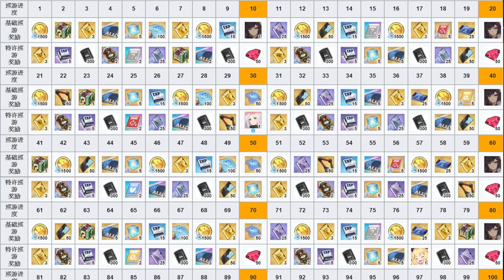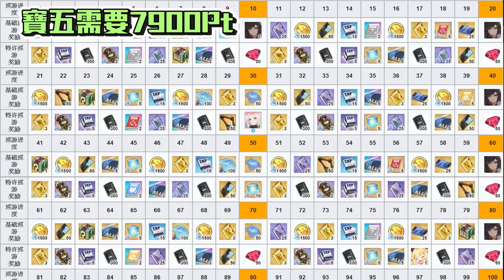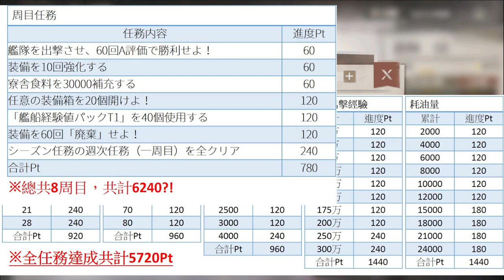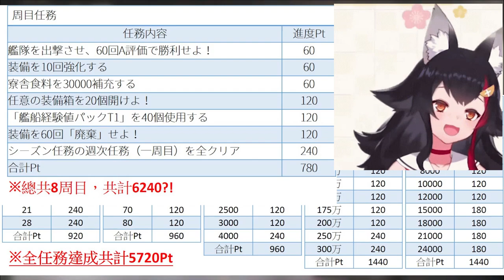【碧藍航線】【日服】季任務登場│該買季票嗎?│無課也能拿好拿滿!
2021/10/1 新上架的系統"季任務"，是可以額外獲得META角色的方式